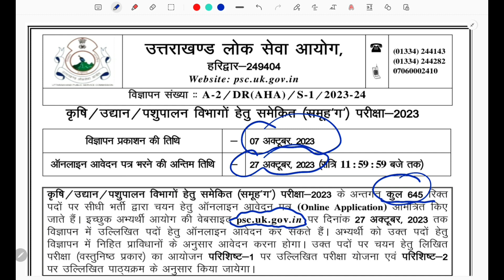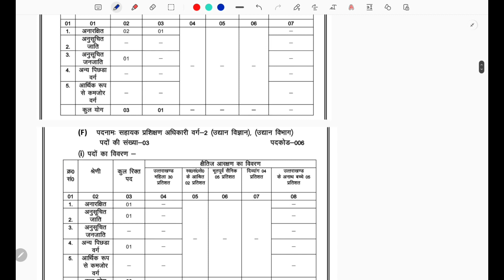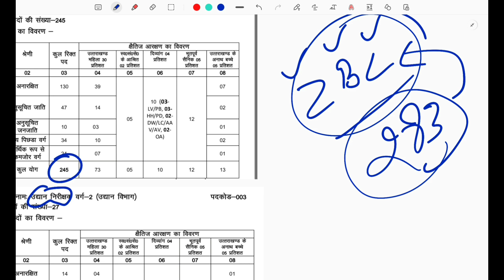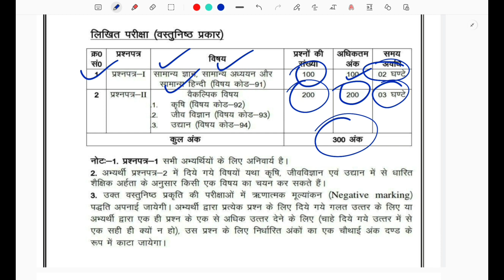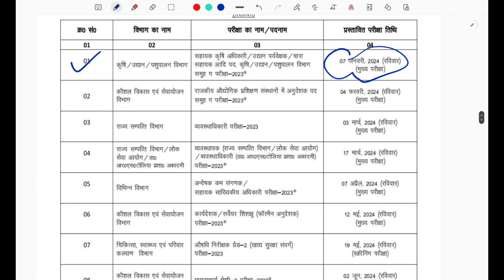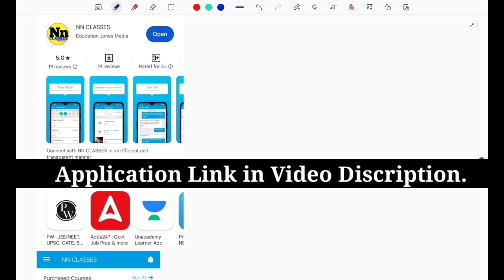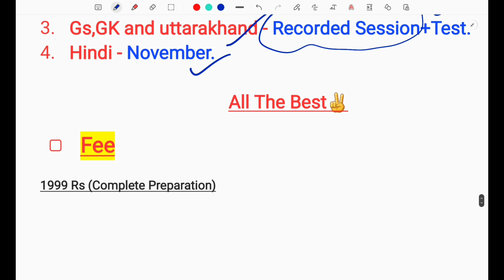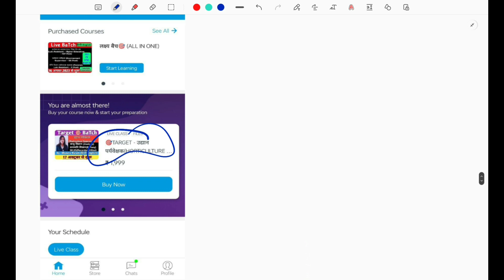Ukpsc new vacancy 2023/uttarakhand horticulture supervisor/उत्तराखंड कृषि/उद्यान/पशुपालन विभाग भर्ती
[NN CLASSES]

lab assistant new vacancy 2023 uttarakhand